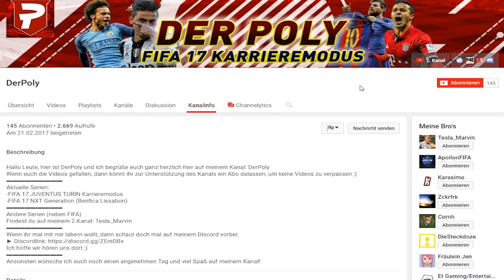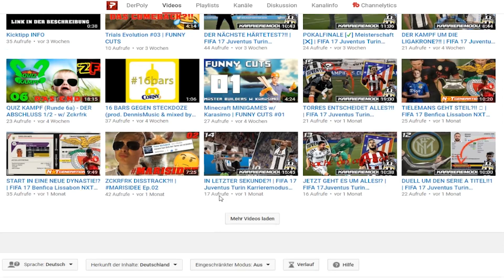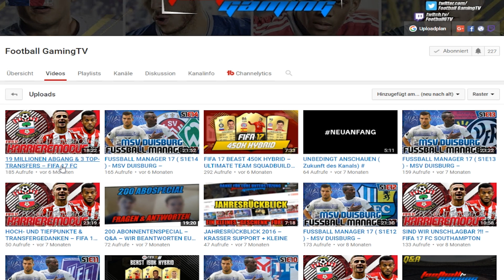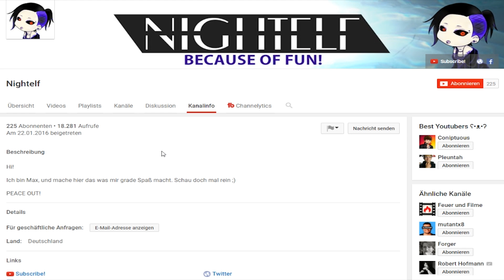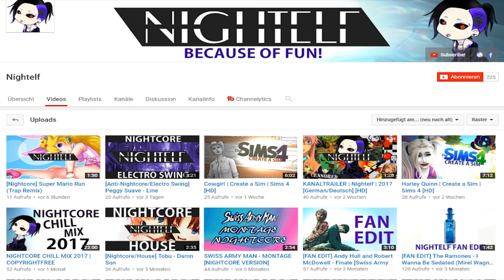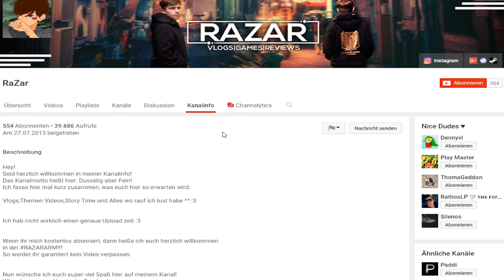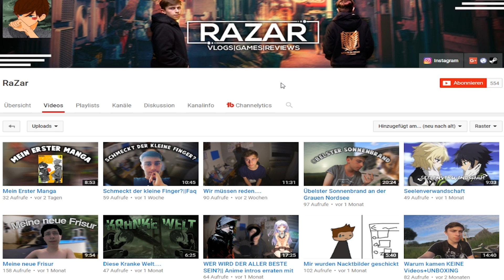WAS sind das für VIDEOS 🆘 ??? | Was macht eigentlich...? #39 | HSPLP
Kanäle vorstellen
inaktive kanäle
aktive kanäle

In diesem neuen Format namens "Was macht eigentlich...?" schauen ich Stück für Stück auf Kanäle zurück, die ich seit 2013 vorgestellt habe.
Sind diese Kanäle noch aktiv dabei, machen sie eine Pause oder gar was ganz anderes ?
Diesen interessanten Fragen gehen wir in diesem Format auf den Grund !

► KONTAKT MIT MIR:

♠ STEAM/ORIGIN: HSPLP
Mein PC:

► Windows 8.1
► Intel(R) Core(TM) i7-4790 CPU 3.6 GHz
► 16GB RAM
► 64-bit

• Schnitt: Adobe Premiere Pro CC
• Aufnahme: OBS/Audacity/Kamera
• Thumbnail/Design: Adobe Photoshop CC